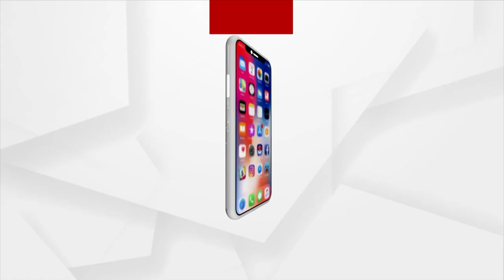Setback For Rahul Gandhi As Gujarat HC Upholds Conviction In Defamation Case